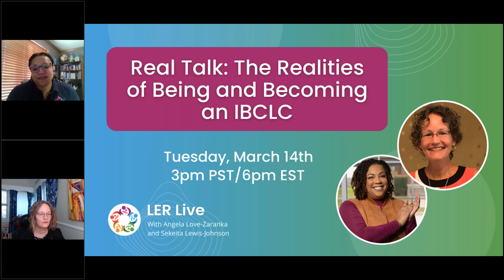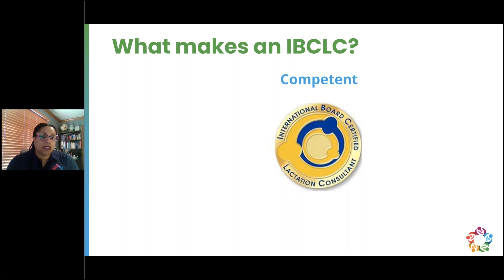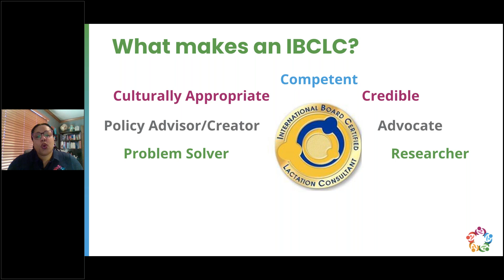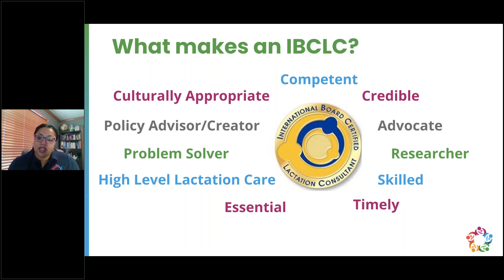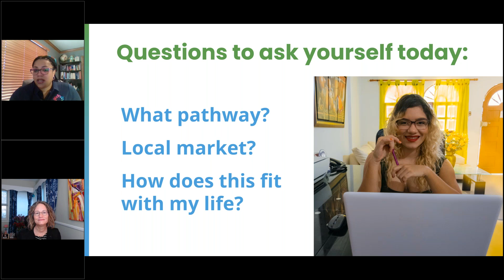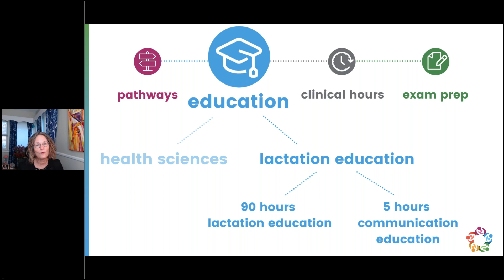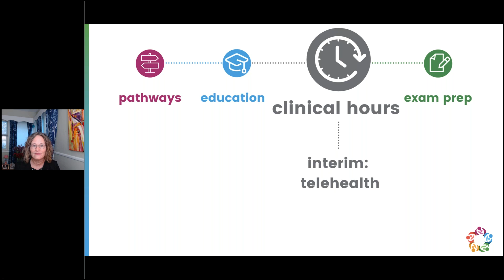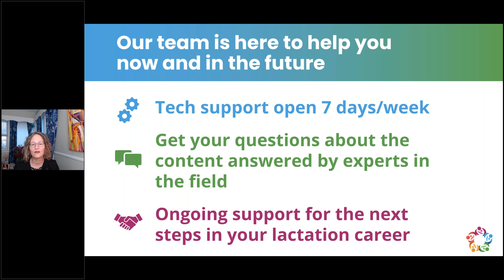Real Talk: The Realities of Being and Becoming an IBCLC (March 2023)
In this recorded session led by Angela Love-Zaranka, BA, IBCLC, RLC and Sekeita Lewis-Johnson, DNP, FNP-BC, IBCLC, learn more about what it's really like to become an IBCLC and how to get there, plus get answers to common questions.

Share your questions about the process of becoming an IBCLC in the comments!

Want to get the handout for this session? Register for the free class to download the handout